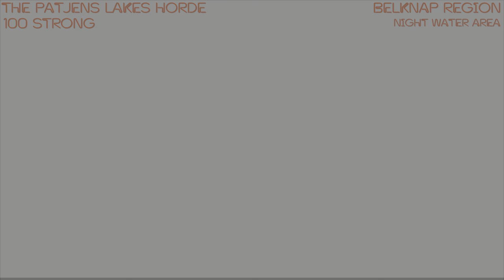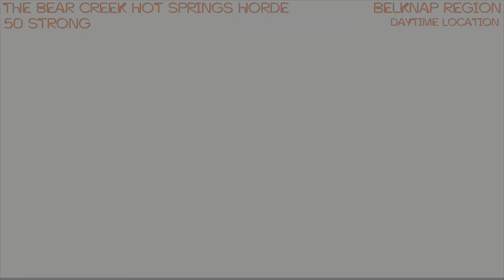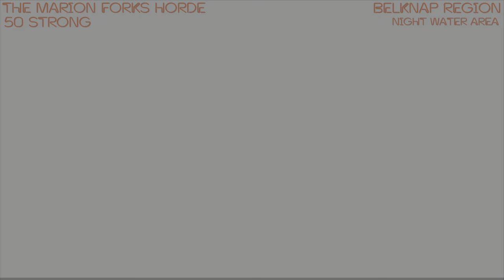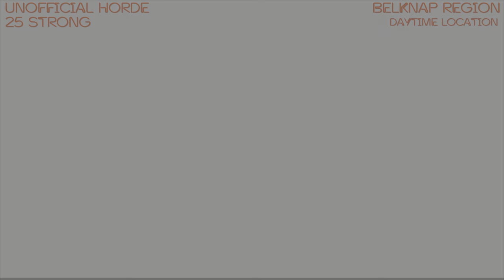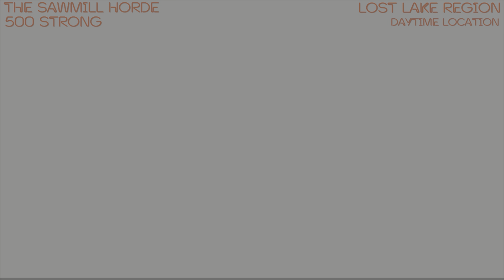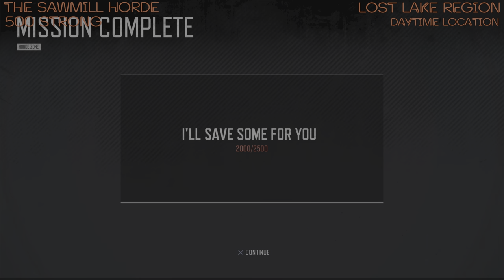Days Gone - Destroying Every CASCADE, BELKNAP, LOST LAKE & IRON BUTTE Horde - THE NORTH IS TAMED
Hi folks, on this video, I am going to show just how easily the hordes in the North can be taken out in Days Gone. This is basically a comprehensive guide to smashing every horde in the North, EASILY. The hordes residing in the Cascade, Belknap, Lost Lake & Iron Butte regions, have now been well & truly tamed. A fitting time to release this video with it being the 4th year anniversary of Days Gone. I hope you all enjoy the video, and get the popcorn at the ready folks, because this video is a long one.

0:00 Intro
2:03 Death Train Horde
4:24 White King Mine Horde
5:55 Proxy Falls Horde
7:47 Grotto Caves Horde
9:54 Horse Lake Horde
11:11 O'Leary Mountain Horde
11:49 Little Bear Lake Horde
12:39 Cascade Highway Horde
14:16 Lava Arch Horde
15:24 Shadow Lake Horde
17:52 Twin Craters Horde
19:44 Patjens Lakes Horde
21:13 Bear Creek Hot Springs Horde
23:00 Belknap Crater Horde
23:53 Marion Forks Horde
25:38 Unofficial Horde In The Belknap Region
27:04 Berley Lake Horde
28:29 Westfir Horde
31:03 Wapinitia Road Horde
32:35 Sawmill Horde
38:51 Metoluis Lava Cave Horde - Method 1
40:14 Metolius Lava Cave Horde - Method 2
42:29 Sherman's Camp Horde
43:52 River Flow Farms Horde
46:04 Iron Butte Horde